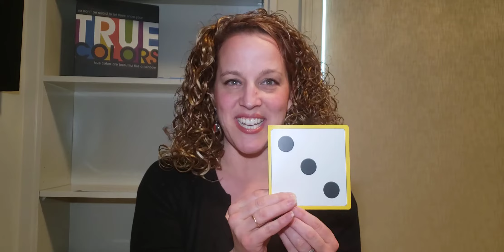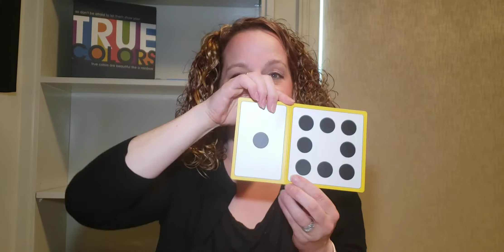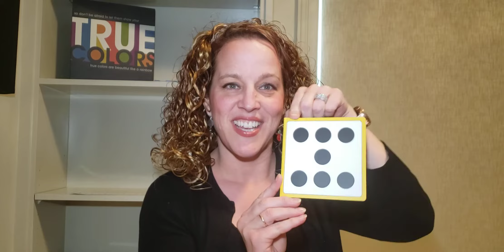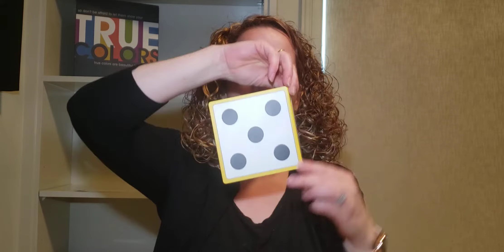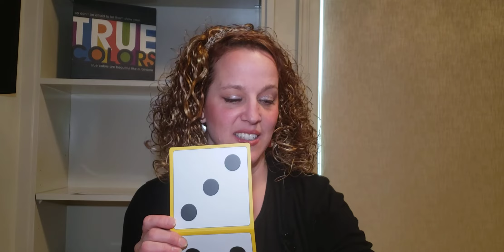Adding on counting strategies with Mme Low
Learn how to count on one or two in French avec Mme Low